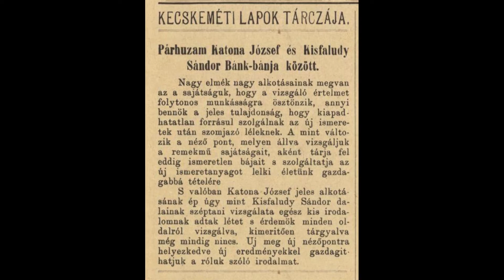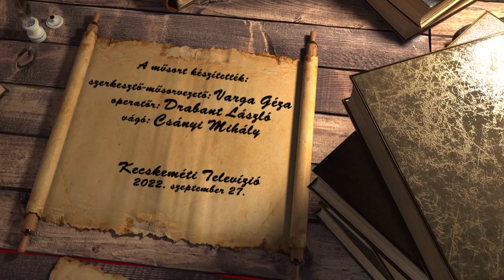HÍRÖS NAPTÁR (2022. szeptember 27.)